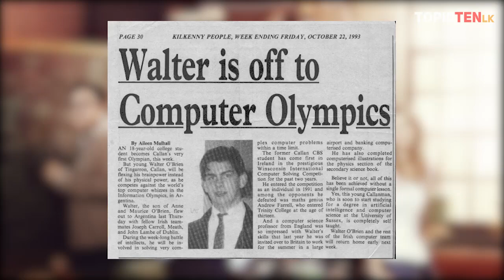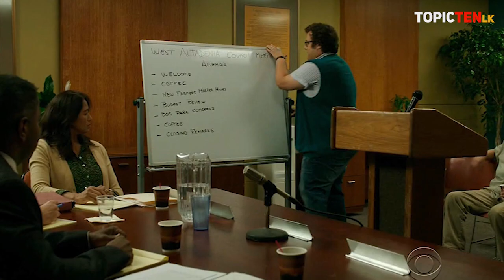Scorpion Tv Series Sinhala review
Eccentric genius Walter O'Brien leads a group of brilliant misfits who constitute Homeland Security's new think tank, helping defend against the high-tech threats of the computer age. The team -- dubbed Scorpion -- includes behaviorist Toby Curtis, mechanical prodigy Happy Quinn, and statistics guru Sylvester Dodd. While comfortable with one another, the team members struggle with understanding life outside their circle, so when they need help translating societal cues, they rely on the skills of Paige Dineen, a woman with a gifted young son.

Final episode date: April 16, 2018

No. of episodes: 93 (list of episodes)

Executive producers: Walter O'Brien, Nick Santora, Scooter Braun,

You can watch this movie on hulu netflix sling tv hbo now amazon prime video youtube tv philo tv playstation vue pluto tv fubo tv dialog tv peo tv star movies apple itunes google play vudu vimeo zee5.